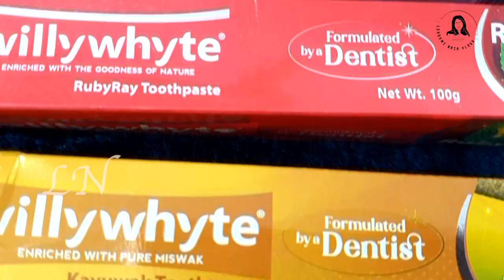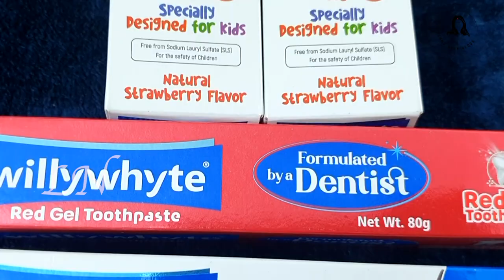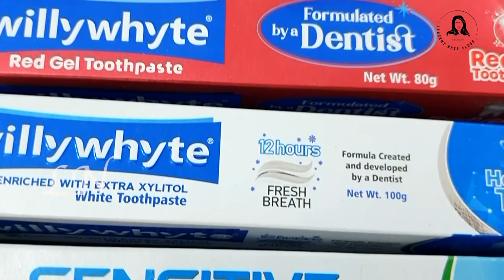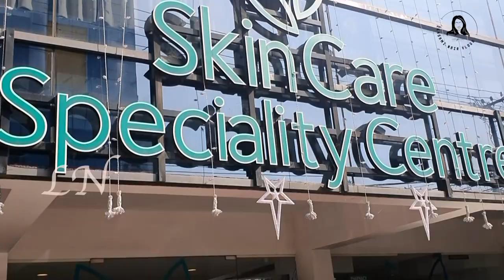കുറെ നാളുകൾക്ക് ശേഷം ബോബി ചേട്ടനോടൊപ്പം ഒരു LUNCH OUT || FAMILY VLOG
In this vlog I am going out for lunch with family after some time. Hope you guys enjoy it

If you want to buy Willy Whyte Toothpaste it can be purchased at the following links: